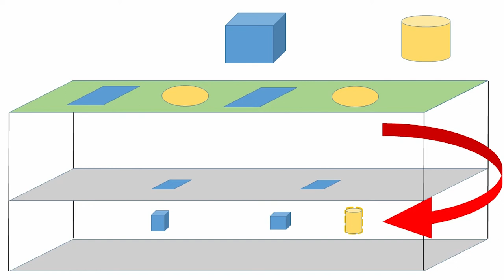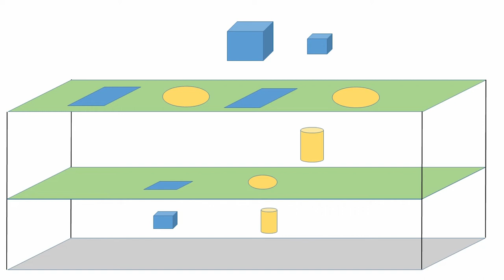Unlock Leadership Potential by Upgrading Your Perspective | Kelsey Fuller | TEDx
How business and design innovation, diversity, and success are available if you choose to support it.